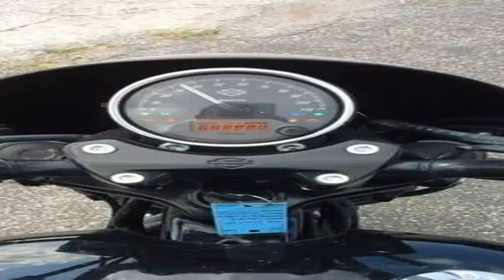2016 harly davidson XG750 (Oklahoma City , Oklahoma)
Ital Auto
3530 NW 39th St
Oklahoma City